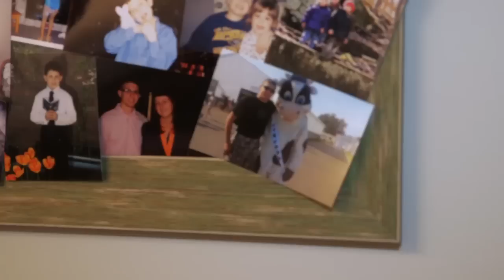Jaclyn's Story - full length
Jaclyn's older brother, Robby, brought light and energy to every room he entered. He loved sports, lived for adventure. He wanted to be in the military, and he cherished his family. He was the life of the family and Jaclyn's best friend.